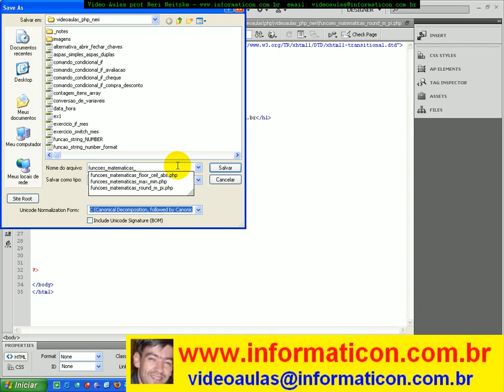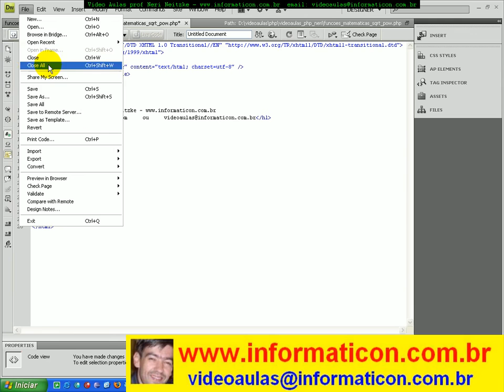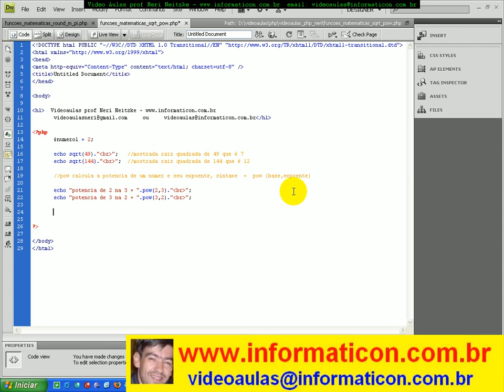aula 2905 php funções matematicas sqrt raiz quadrada e pow potencia